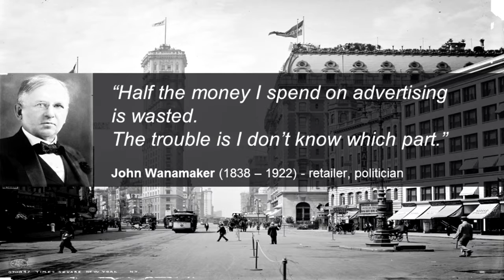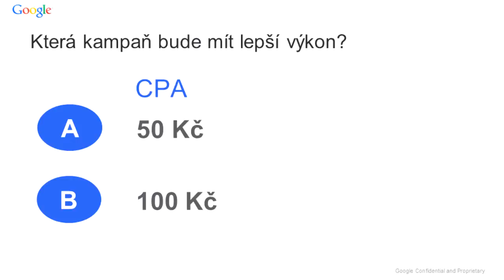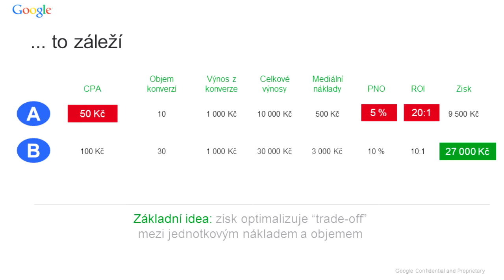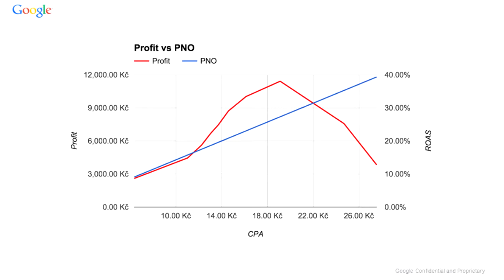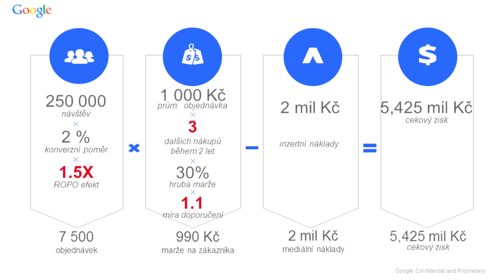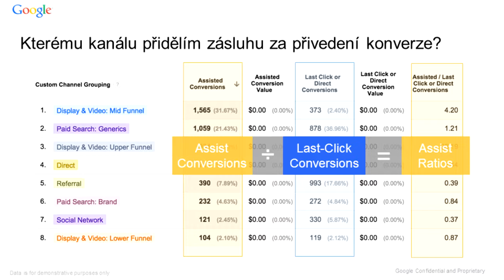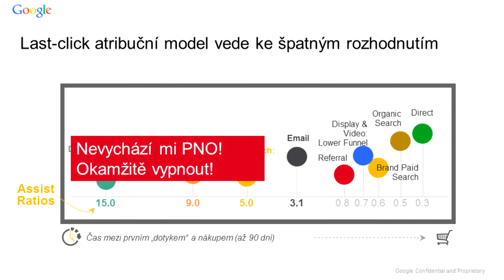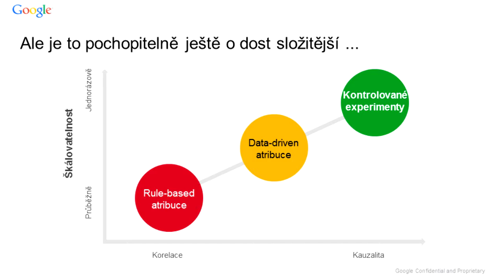Shopexpo 2015 přednáška Davida Špinara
Marketing zaměřený na výkon je základem marketingového mixu každého eshopu. Přesto však ho valná většina nedělá tak dobře, jak by mohla. Pojďme už konečně opustit nefunkční metriky typu CPA nebo PNO a pojďme maximalizovat to, co dává skutečný smysl - dlouhodobý zisk. K tomu ale budeme potřebovat o výkonnostním marketingu vědět mnohem víc a opustit zažité mýty, které ho obklopují.